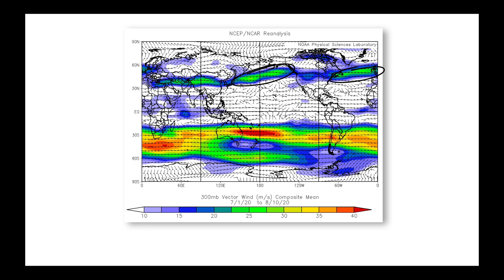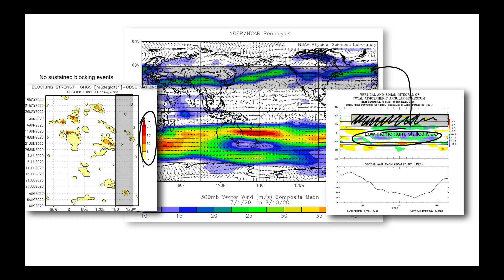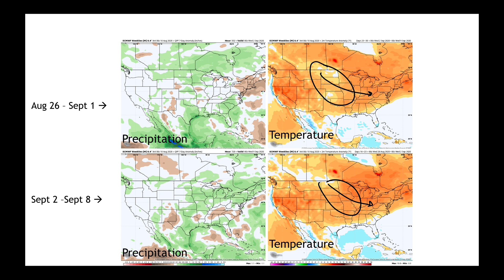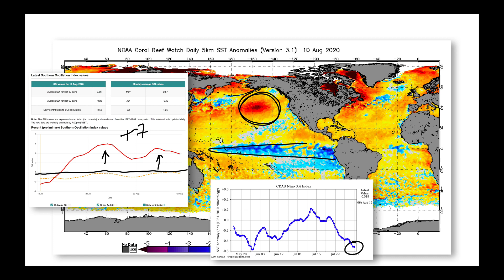Long Range / Technical Weather Analysis - Aug 12, 2020